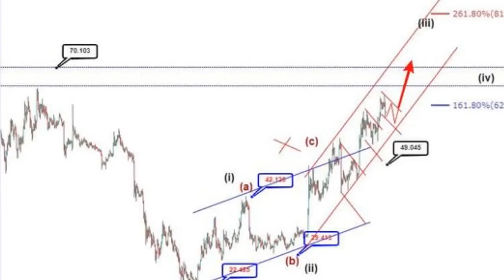LTCUSD - FOMO or Recovery? | Litecoin Technical Analysis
Litecoin gained over 60% in an impressive rally that saw it almost hit $100. Why the big move?